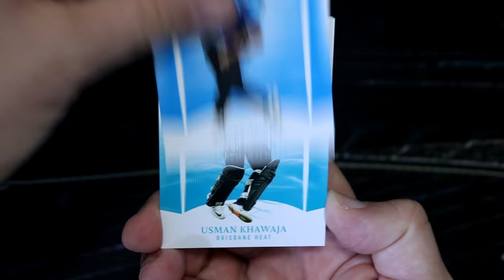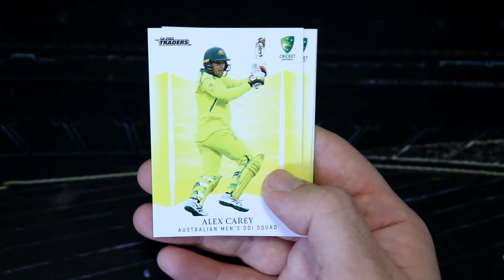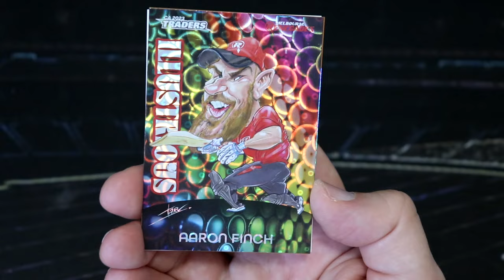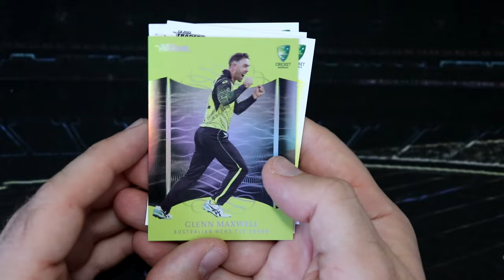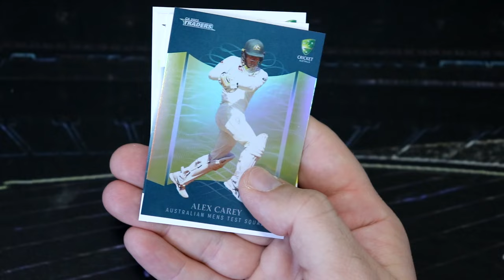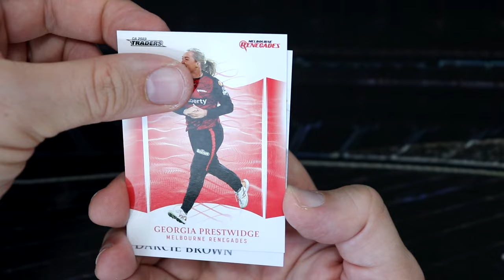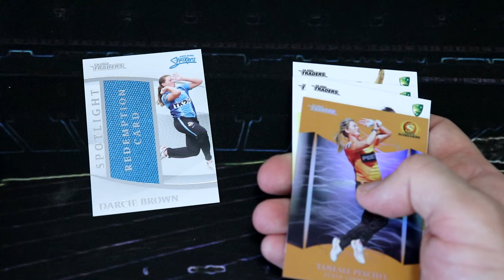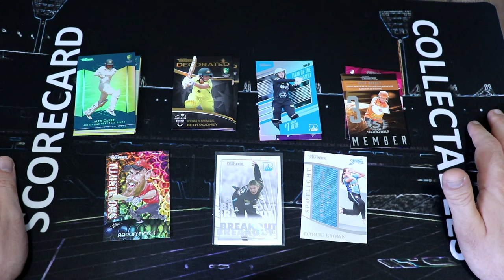2023/24 TLA LUXE Cricket Cards Opening - HOWZAT!! BIG HIT!!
Hey everyone, welcome back with the regular cricket card openings after a little break! Let's see if we can celebrate the Aussies world cup victory with some awesome cards!